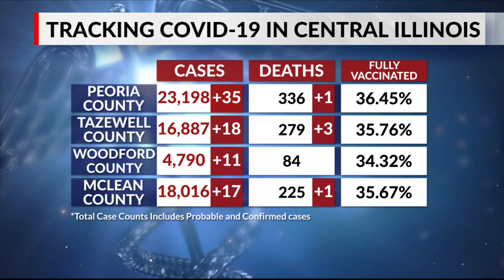McLean County COVID Update